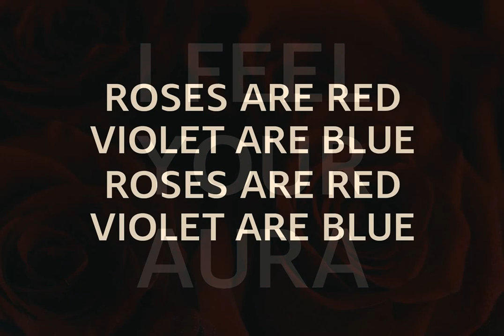Erlota Font Download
Download Erlota Font at YouWorkForThem

Erlota is a sans serif font design published by Maulana Creative